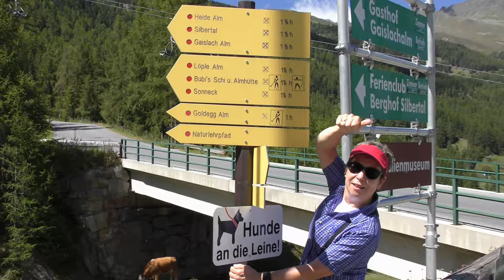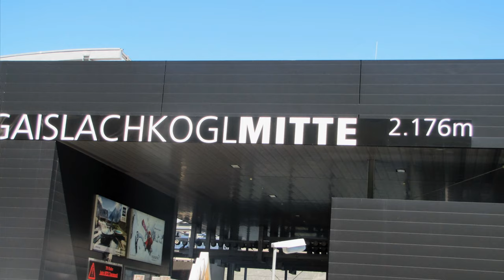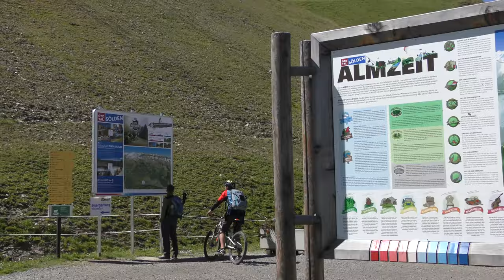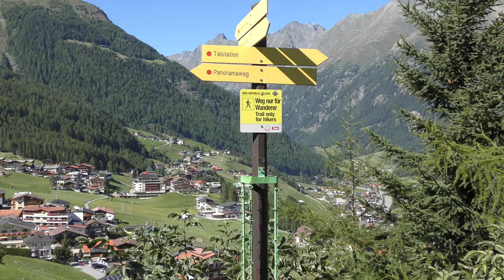Tirol: Bergwandern von Sölden zur Gaislachkogelbahn Mitte und zurück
Am 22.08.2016 von Sölden Innerwald (ca. 1450 m) die Ski-Pisten Nr. 10 und 3b hinauf zur Mittelstation der Gaislachkogelbahn (2176 m), dann der Abstieg auf gleicher Strecke in etwa 3,5 h gesamter Gehzeit mit ca. 1400 hm auf und ab.